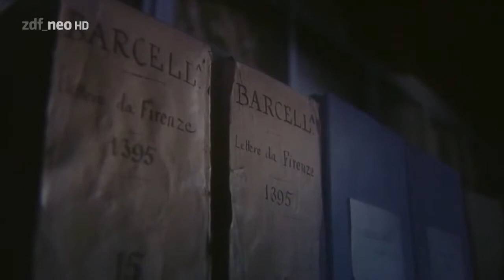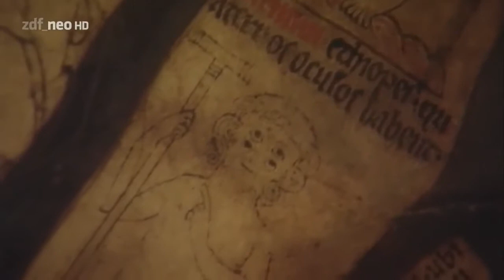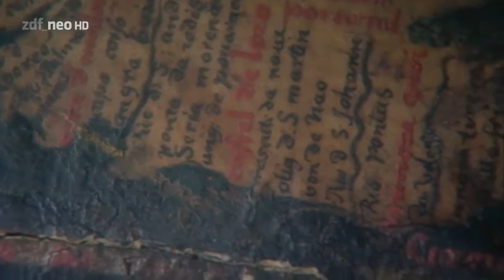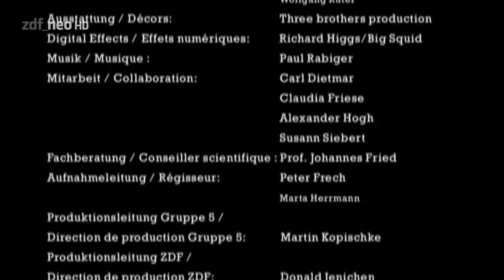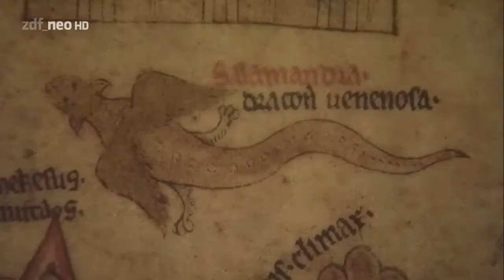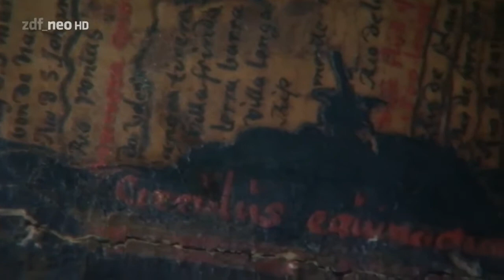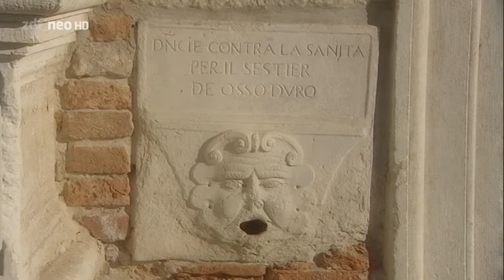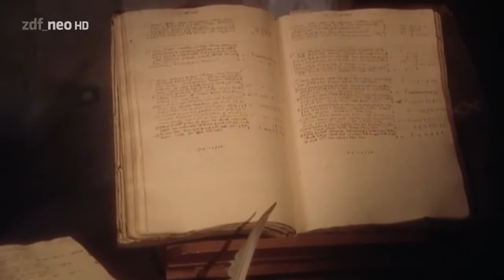Frankreich, Geschichten eines Landes 2/4: Das Mittelalter Doku (2014)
Das Mittelalter ist Synonym für Aberglaube und Rückständigkeit, man denkt an Ritter, Tod und Teufel, an Pesthauch und Inquisition. Aber das “dunkle Zeitalter” . Das Mittelalter ist.